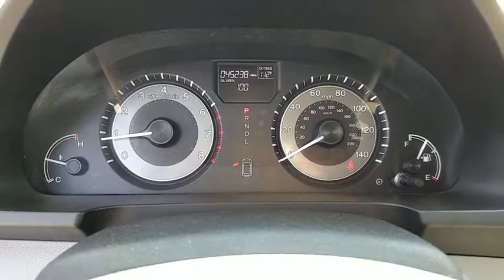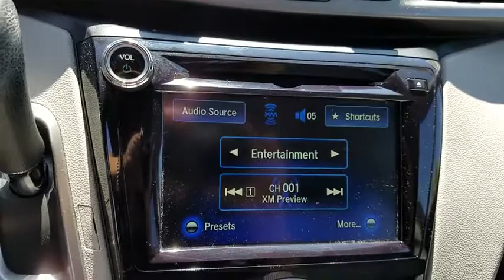2015 HONDA ODYSSEY Henderson, Las Vegas, Laughlin, St George, Flagstaff, AZ P14951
MODERN STEEL METALLIC [LISTING TYPE] 2015 HONDA ODYSSEY available in Henderson, Arizona at Findlay Honda Henderson. Servicing the Las Vegas, Laughlin, St George, Flagstaff, AZ area.
2015 HONDA ODYSSEY EX-L ENTERTAIN - Stock#: P14951 - VIN#: 5FNRL5H62FB122471

Excellent Condition, Dealer Certified, LOW MILES - 45,219! REDUCED FROM $25,984!, FUEL EFFICIENT 28 MPG Hwy/19 MPG City! 3rd Row Seat, Sunroof, Heated Leather Seats, DVD Entertainment System, Alloy Wheels, Power Liftgate READ MORE!br /br /KEY FEATURES INCLUDEbr /Leather Seats, Third Row Seat, DVD, Sunroof, Power Liftgate Rear Spoiler, MP3 Player, Power Third Passenger Door, Rear Seat Audio Controls, Remote Trunk Release. Honda EX-L with Modern Steel Metallic exterior and Gray interior features a V6 Cylinder Engine with 248 HP at 5700 RPM*. Serviced here, Non-Smoker vehicle, Originally bought here. br /br /EXPERTS REPORTbr /Agile handling; fuel-efficient V6; quiet cabin; configurable second-row seat; easy-to-fold third-row seat; top crash test scores. -Edmunds.com. Great Gas Mileage: 28 MPG Hwy. br /br /EXCELLENT VALUEbr /Reduced from $25,984. br /br /BUY WITH CONFIDENCEbr /Balance of original 7-year/100,000-Mile Powertrain Warranty, Additional 1-year/12,000-mile Non-Powertrain Warranty, Vehicle History Report, NO Deductible, 182-Point Inspection and Reconditioning, 24 Hour Roadside Assistance includes, towing, lock-out assistance, tire change and fuel delivery, SiriusXM free three-month trial period on eligible factory equipped vehicles br /br /Pricing analysis performed on 8/22/2018. Horsepower calculations based on trim engine configuration. Fuel economy calculations based on original manufacturer data for trim engine configuration. Please confirm the accuracy of the included equipment by calling us prior to purchase. br /
3-Row Side Curtain Airbags w/Rollover Sensor,Dual-Stage Multi-Threshold Front Airbags,Forward Collision & Lane Departure Warning,HomeLink Remote System,Honda Lanewatch,Rearview Camera w/Guidelines,SmartVent Front Side Airbags,115-Volt Power Outlet,7-Speaker Audio System w/Subwoofer,AM/FM/CD/MP3/WMA Audio System,Bluetooth Handsfreelink & Streaming Audio,Cruise Control,DVD Rear Entertainment System,i-MID w/8-Inch High-Resolution WVGA Screen,Leather-Trimmed Interior,Pandora Compatibility,Power Door & Tailgate Locks,Power Heated Front Seats,Power Windows,SMS Text Message Function,Tilt & Telescopic Steering Column,Tri-Zone Automatic Climate Control System,USB Audio Interface & Auxiliary Input Jack,1-Touch Power Moonroof w/Tilt Feature,Power Heated Exterior Mirrors,Power Sliding Doors,Power Tailgate,Security System w/Smart Entry/Push-Button Start,Power Disc Anti-Lock Brakes,Traction Control System,Variable Power Rack-&-Pinion Steering,Vehicle Stability Assist